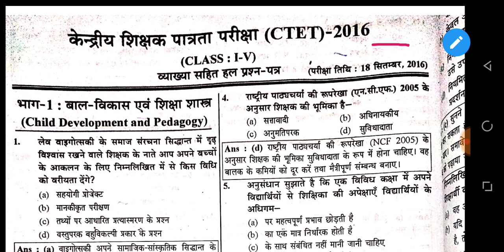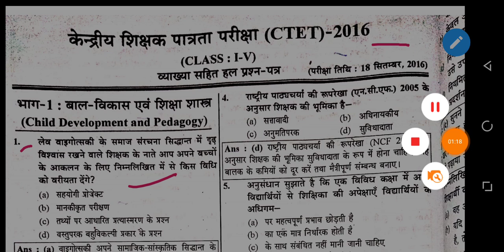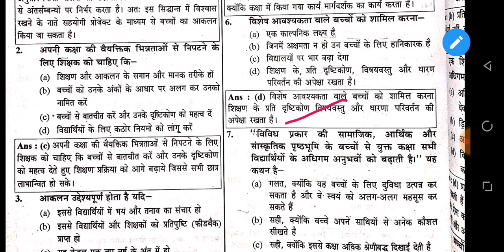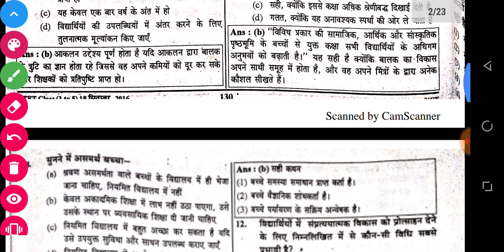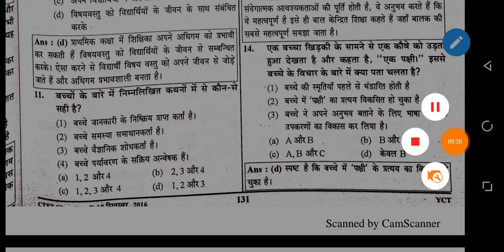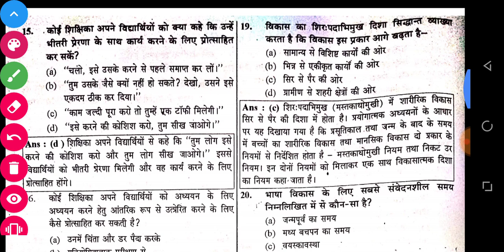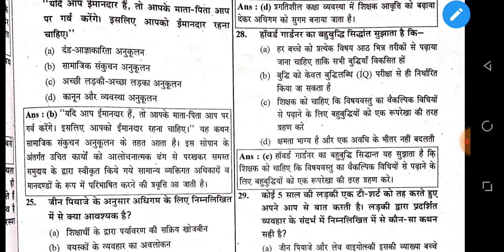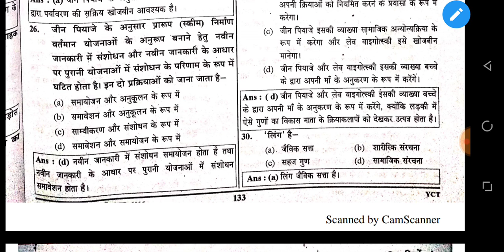Ctet 2016 solved paper (balvikas) | बाल विकास एवं मनोविज्ञान